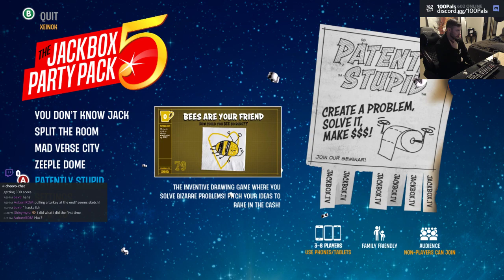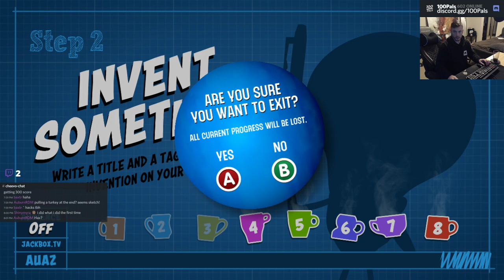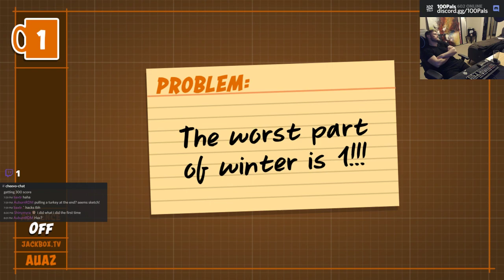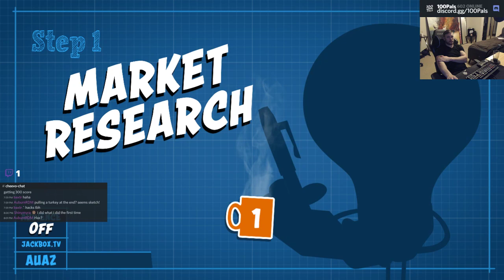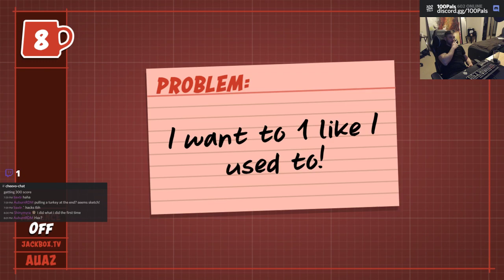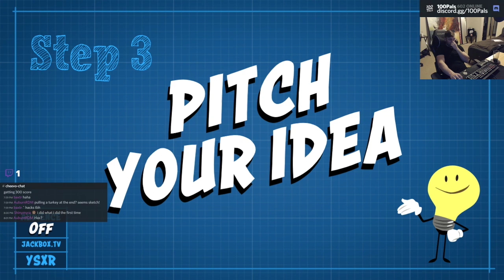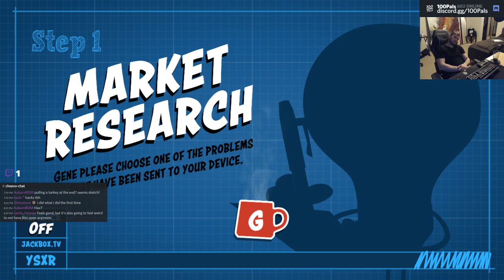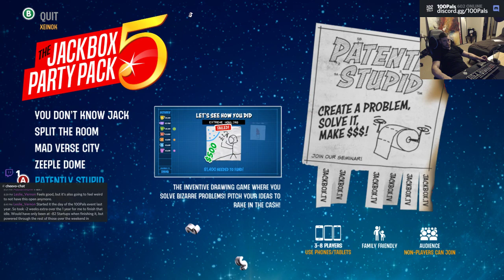The Jackbox Party Pack 5 🏆 100% Achievements Playthrough | 0/20